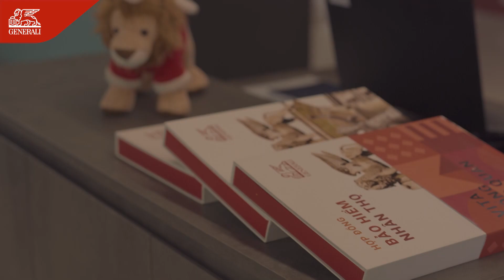Ngộ Độc Thực Phẩm – Triệu Chứng, Nguyên Nhân và Xử trí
Ngộ độc thực phẩm hay còn gọi là “Trúng Thực” là tình trạng người bệnh bị trúng độc tố, do ăn uống thức ăn bị nhiễm khuẩn. Ngộ độc thực phẩm có thể gây ra các biến chứng nghiêm trọng, một số trường hợp nặng có thể nguy hiễm tính mạng 1. Chẩn đoán và xử trí kịp thời là cần thiết.
Hãy cùng 2 Phút Sơ Cứu có cái nhìn rõ hơn về ngộ độc thực phẩm nhé.